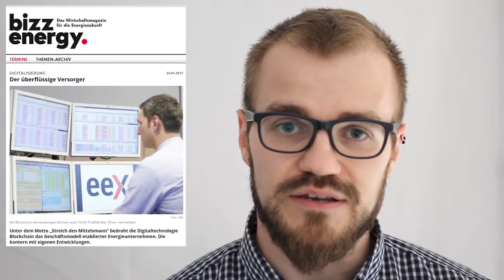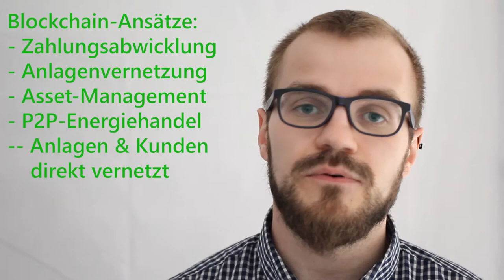Blockchain in der Energiewirtschaft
Bitcoin ist seit Jahren in aller Munde, aber wie kann die Blockchain in der Energiewirtschaft angewendet werden? Geht es nur um Zahlungen oder kann man noch ganz andere Prozesse mit der Blockchain abwickeln? Oder ist das nur ein Trendthema der Digitalisierung ohne konkrete Anwendung für die Energiebranche?

In diesem Video geht es um die Blockchain in der Energiewirtschaft.